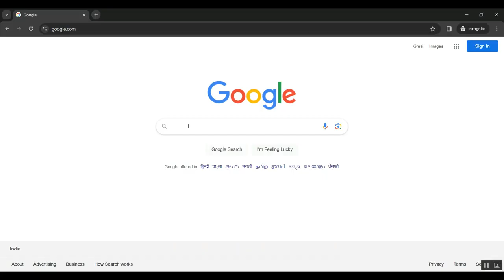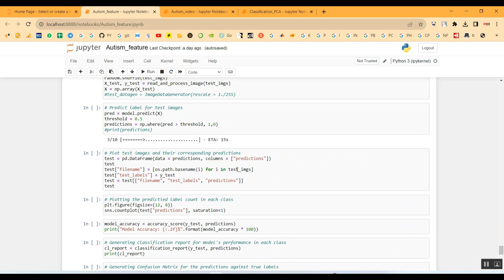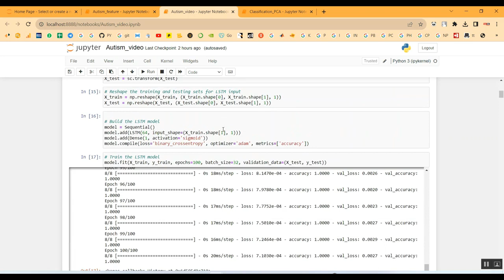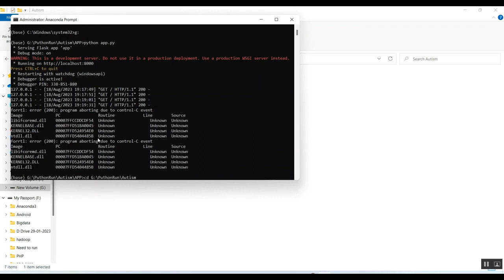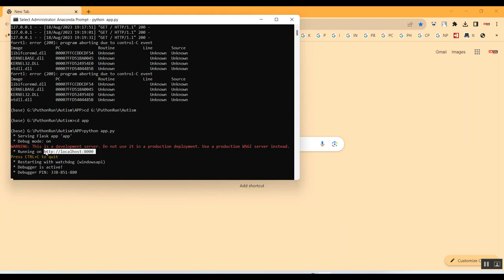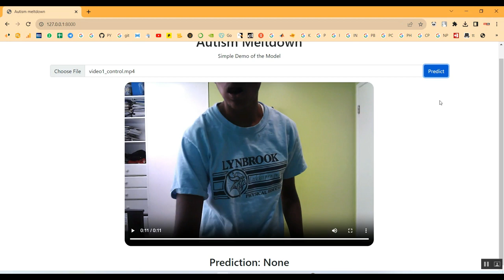Optogenetic Stimulation Array for Confocal Microscopy Fast Transient Monitoring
IEEE PROJECTS 2024 TITLE LIST

* Complete Source Code
* Complete Documentation
* Complete Presentation Slides
* Flow Diagram
* Database File or Dataset
* Screenshots
* Execution Procedure
* Video Tutorials
* Supporting Softwares

Support Specialization
* 24/7 Support
* Ticketing System
* Voice Conference
* Video On Demand
* Remote Connectivity
* Document Customization